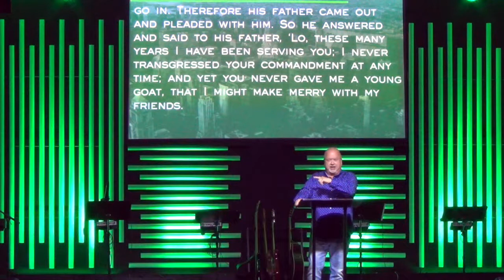Pastor Bud Womack | Week Four | 12 Defining Truths About Life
Check out the final week of our new four week series called "12 Defining Truths About Life" from out Lead Pastor Bud Womack!